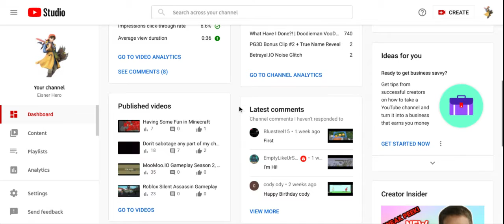I logged in to my YouTube dashboard to find this. (taking any suggestions)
For some reason, after I uploaded the Roblox Cook Burgers, I started to gain subs. I'm taking any suggestions. However, live streams in real life are out the window because YouTube on mobile devices doesn't even work. Shoutout to bluesteel15, RyJam, Golden Apple Man, and TerpyBudz. The last 3 people are people I know on Discord. bluesteel15 is just a friend from Fortnite.